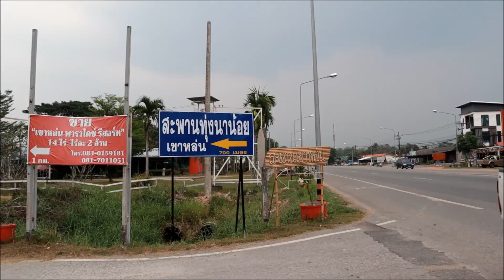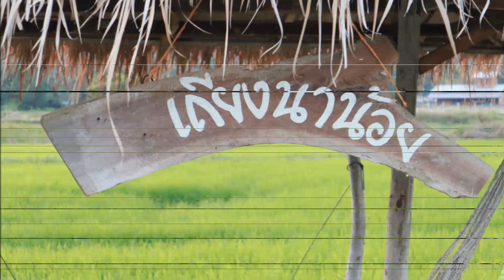ชิวๆ วิวสวย เขาโอบล้อม ใกล้กรุงเทพ สะพานทุ่งนาน้อย เขาหล่น นครนายก